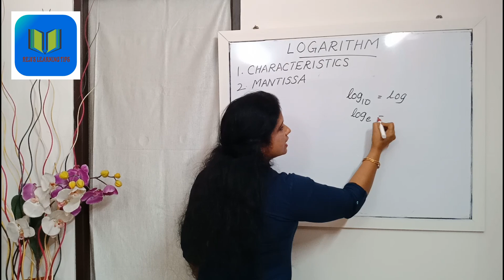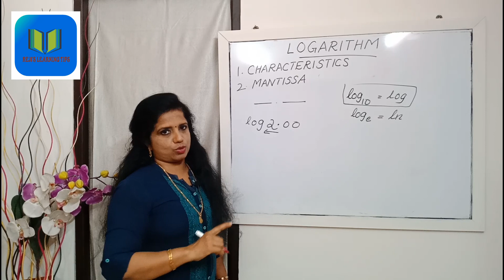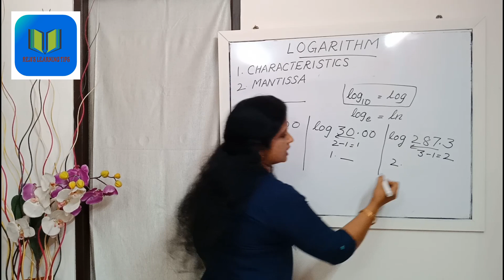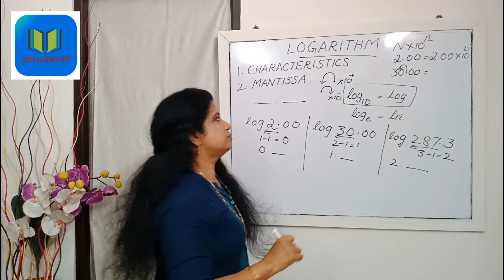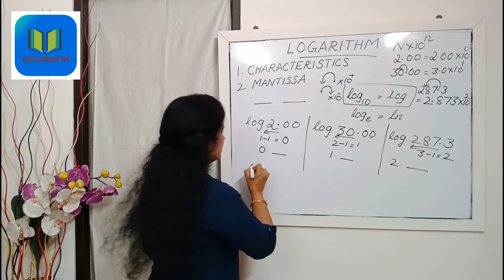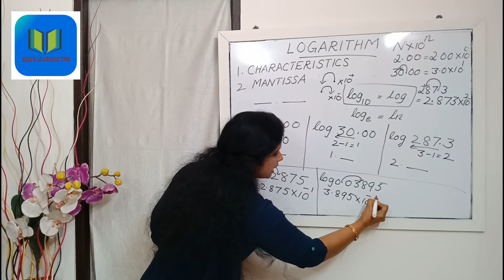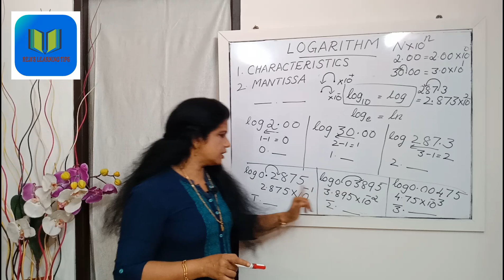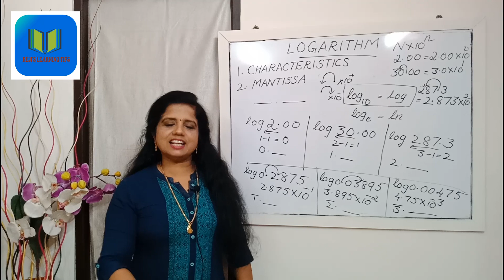Logarithm |Find Log Value of any number| For Beginners| Reji's Learning Tips | Part 1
In this video you will learn how to find log value of any number Step by Step. Learn about Characteristics in a detailed manner